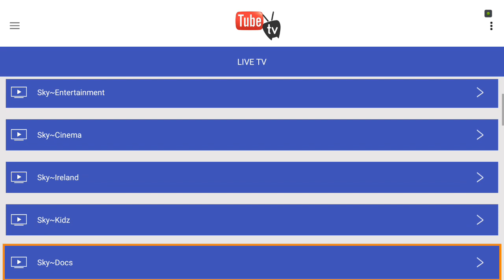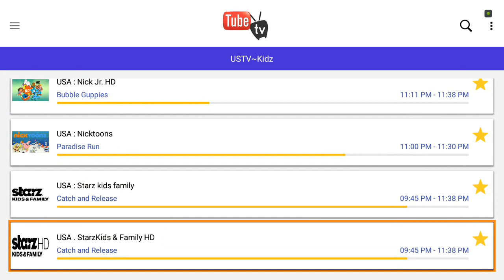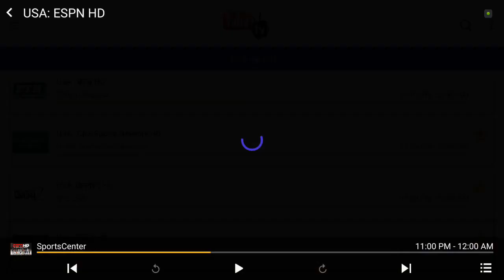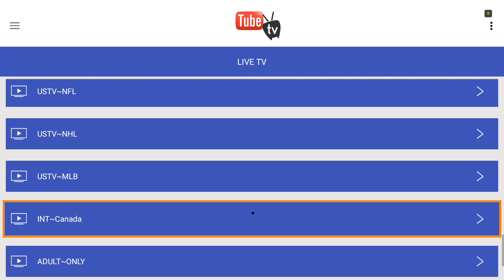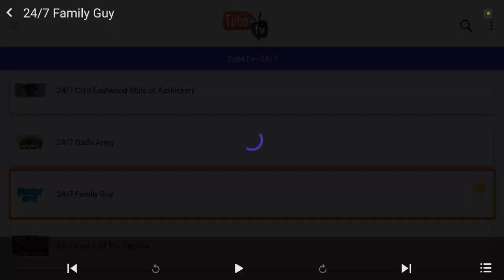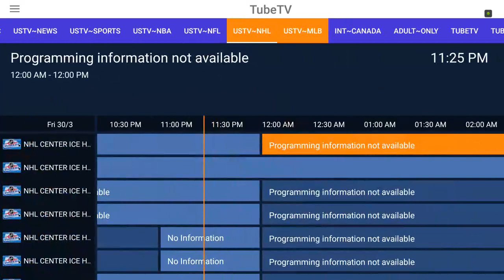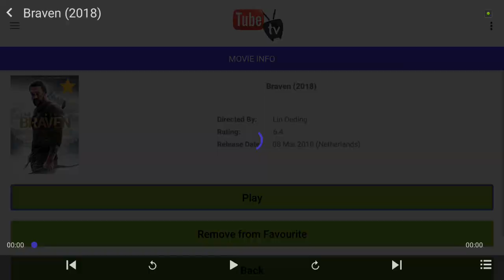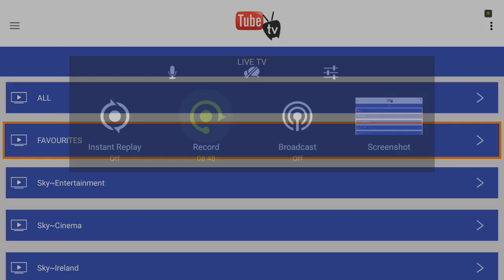TubeTvUsa Full Review (Cable Alternative) Free Trials!!!